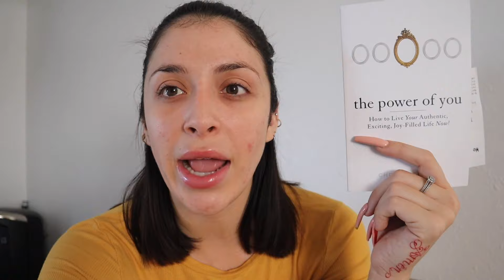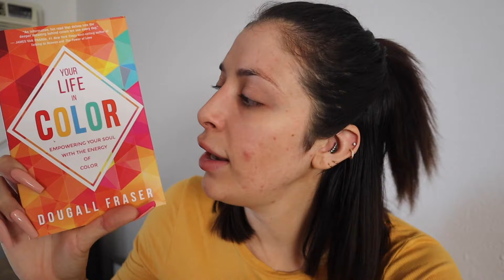Weekend Cleaning My Apartment!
Hi guys! My name is Stacey Diaz Apodaca and I basically make a lot of videos about a lot of different things.

Click the links down below to find out more about me.